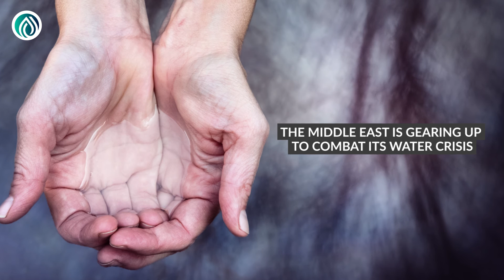Integrated Water Management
In a country where water might one day become more expensive than oil, it cannot be ignored that a big crisis is looming ahead. Water management is one of the key areas of concern.